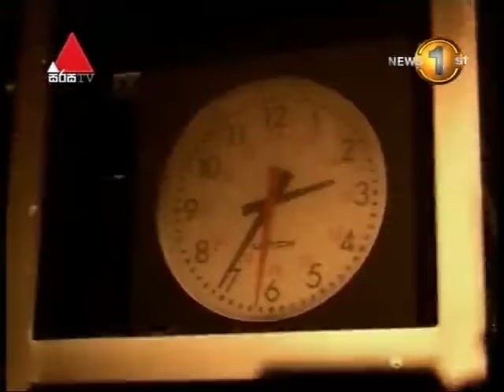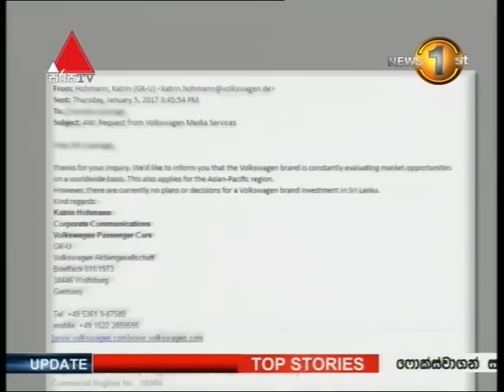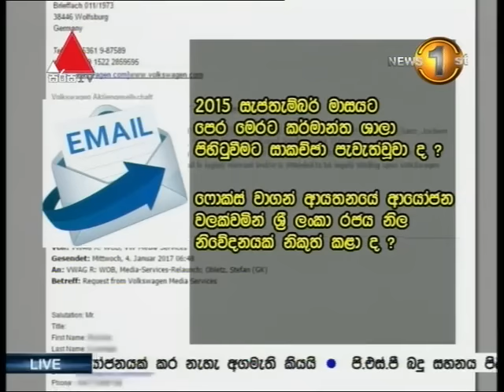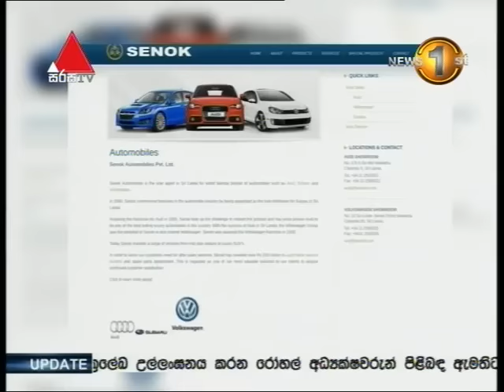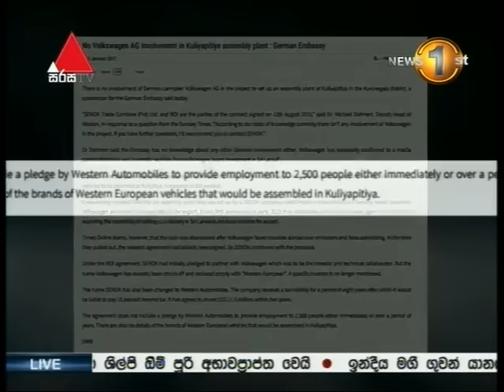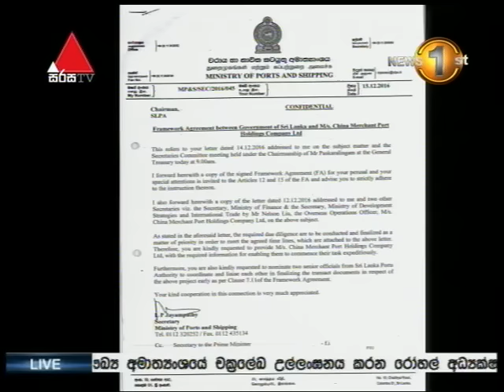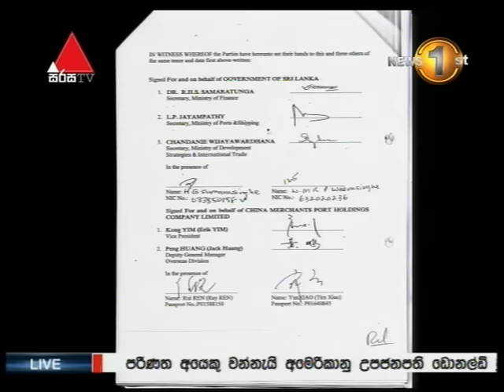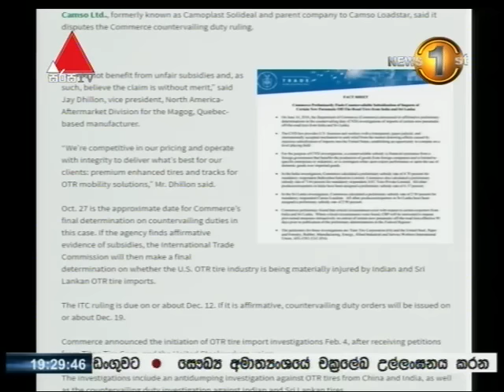News1st Sinhala Prime Time, Saturday, January 2017, 7PM 06 01 2017